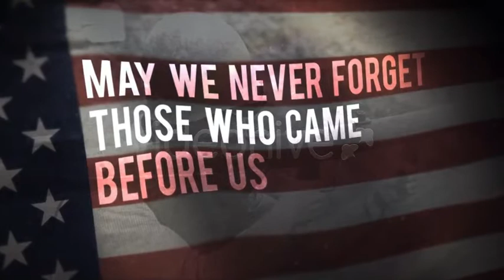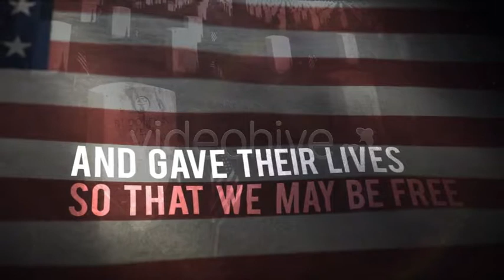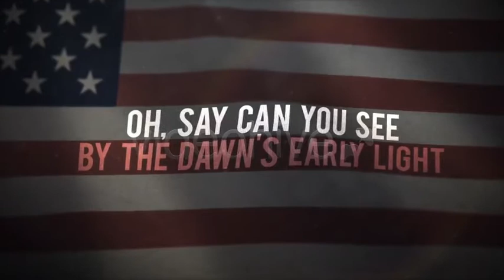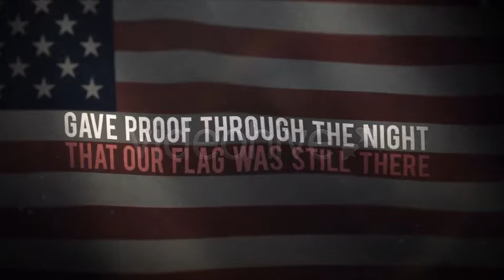Independence Day Animation | After Effects template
Author: alex_watson
Last Update: 2 June 14
Created: 25 June 13
After Effects Version: CC 2015, CC 2014, CC, CS6, CS5.5, CS5 Universal Expressions No
Resolution: 1920x1080

Description: The Fourth of July is a great time to celebrate our freedom in America and to also remember those who have fought for freedom. This is a reflective animation honoring our fore fathers, soldiers who have been to war, and celebrating our country. This is a text and picture driven animation. A Custom Made american flag waves gently as photos appear with lines of text that move with the flag. Light Particles float around the flag. Included is a 22 placeholder photo slideshow for you to add your own photos or videos. Also included is the Nation Anthem lyrics over...(openers)